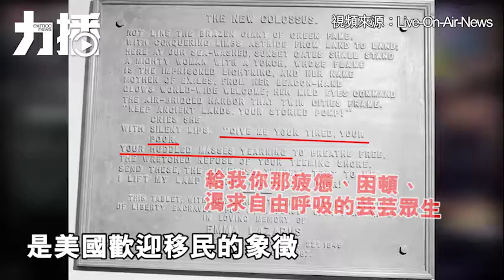移民政策扯上自由女神 CNN與特朗普顧問爆罵戰